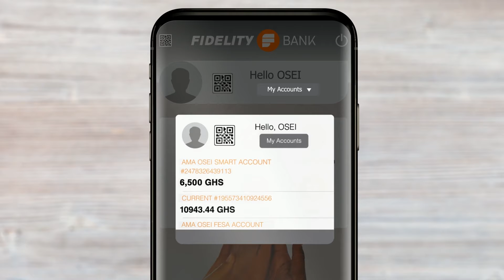Check your balance on the Fidelity Mobile App - Dagbani